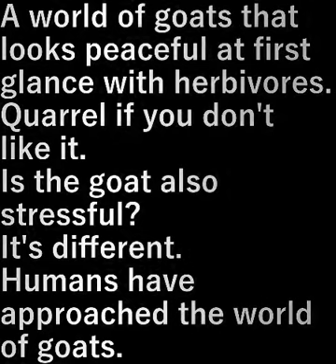山羊 (goat)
草食で一見平和そうな山羊の世界。
気に入らないと喧嘩。
山羊もストレス多いのか。

違うな。

人間が山羊の世界に近づいた。

A world of goats that looks peaceful at first glance with herbivores.
Quarrel if you don't like it.
Is the goat also stressful?

It's different.

Humans have approached the world of goats.

設備屋の適当田舎暮らし